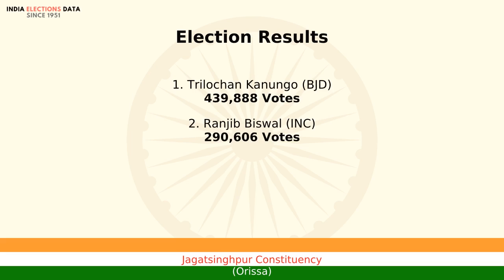Jagatsinghpur Constituency Orissa loksabha Election Result 1999 Trilochan Kanungo BJD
loksabha election 1999 results, for Jagatsinghpur Constituency, Orissa, where winner is Trilochan Kanungo, from political party BJD. Watch the video to know more information about other candidates, voters count, etc.